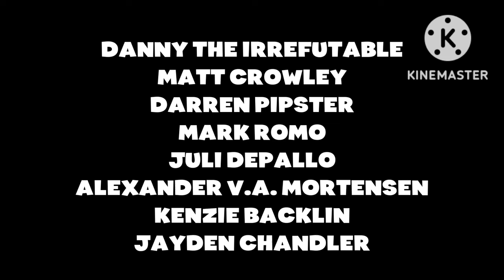The Jungle Forest Movie Teaser Trailer - (Australian Film Official)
This comments will video.